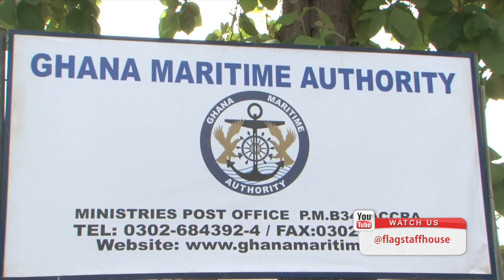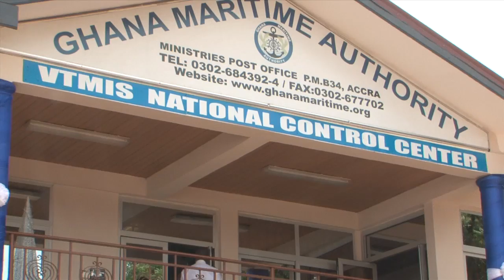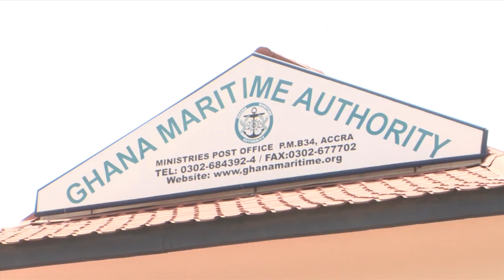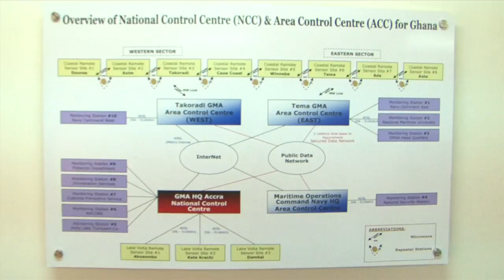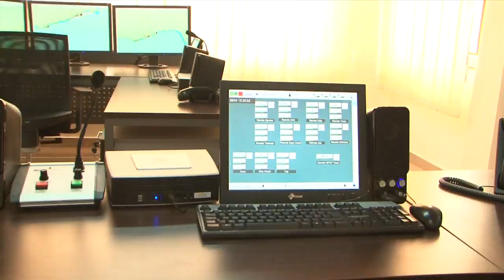President John Mahama inaugurates newly installed VTMIS System at the GMA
President John Mahama has inaugurated a Vessel Traffic Management Information System (VTMIS) at the Ghana Maritime Academy to assist in the effective management of Ghana's territorial waters to ensure safety and curb illegal activities.